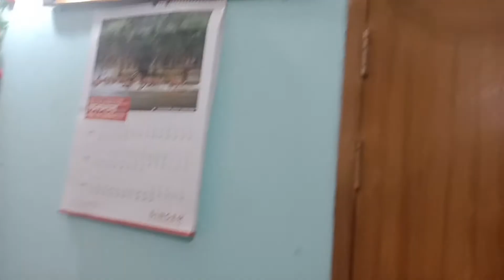Living Room Tour || The drawing room tour of my aunts house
Hi everyone How are you I am doing well Alhamdulillah I am sharing  with you my normal life and how I am manage everything in this hand
I will share with you the drawing room tour of my aunt s house

# Bangladeshi blogger Jhinuk
# Bangladeshi housewife lifestyle Vlog